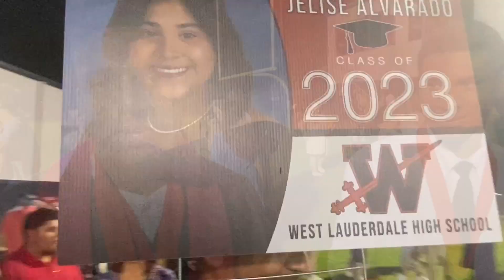WLHS Graduation: Class of '23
Graduation was a night to remember for the Class of 2023 at West Lauderdale High. Congratulations! Without a doubt, the group is prepared for what the future holds. Click on the video to hear from some members of the class.